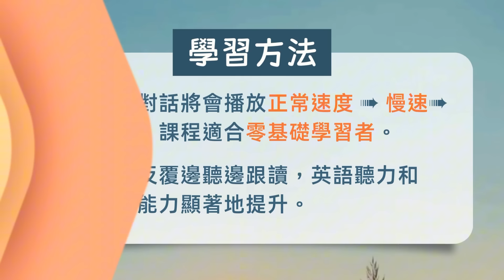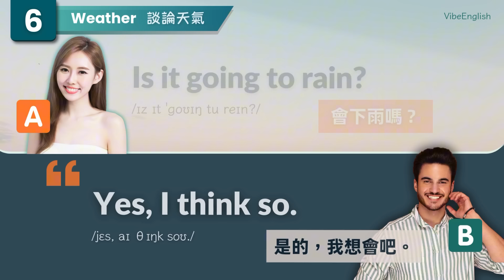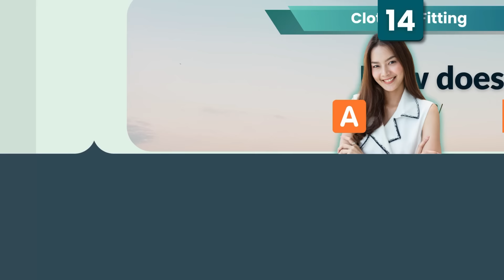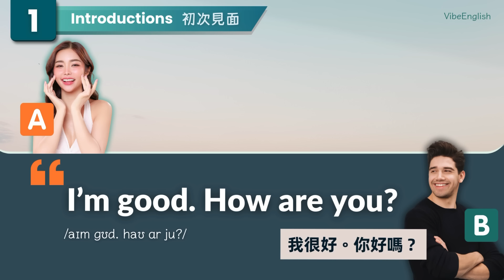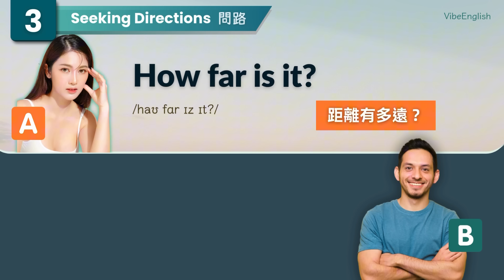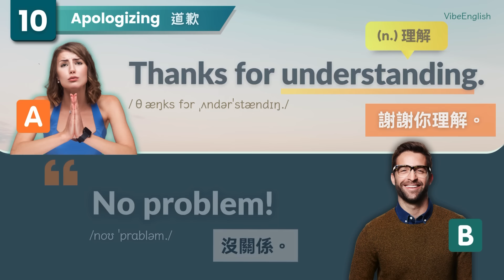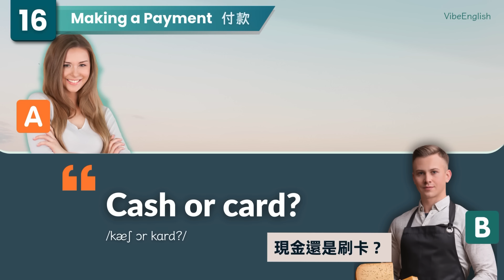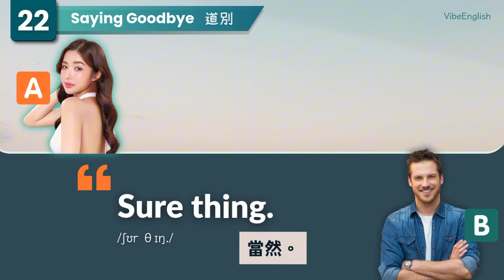【學英文不難⋯3秒內說到重點】🔥老外天天都在用的✅生活情境英語會話22組｜學會用最精簡的字句，說出一口流利的道地英文口語（常速➜較慢速➜中文）【1小時循環沉浸式英語聽力練習】睡覺學英語｜美式英語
超實用！告別囉嗦, 3秒內說到重點✅｜零基礎學英語｜收藏永久有用

想說英語卻總是結結巴巴,不知如何自然流暢地表達自己？快看看這個「人生必學日常生活英文會話22組 」影片, 將帶你掌握最常用的日常生活情境對話!

無論是打招呼、small talk、道歉、購物、餐廳還是電話英語,應有盡有的生活場景對話,教你3秒鐘內快速精準地表達想法。告別冗長囉嗦的英語,學會簡潔有力的會話技巧!

從基本問候到複雜情境,一問一答的對話示範,讓你輕鬆學會地道自然的英語表達。突破英語口語障礙,開口就像native speaker一樣流利自信!

即刻開啟你的英語會話之旅,讓生活中的英語交流更加順暢無阻!

♥ 每個視頻都非常用心製作，如果您覺得這個課程對您的英文有幫助，請立刻訂閱「VibeEnglish」頻道，我們將持續為您提供更多有用的英文學習影片。感謝您的訂閱和支持！🙏🏻😊

👍如果您喜歡我們的內容，歡迎按Super Thanks贊助我們一杯咖啡，為VibeEnglish加油 💪
我們將會持續努力帶來更多優質內容。🙏🏻😊

搜索關鍵字：睡覺學英語｜邊睡邊記 英文｜沉浸式英語聽力練習｜刻意練習英語聽力｜睡眠學英文｜英語口語｜生活口語｜基礎英語會話｜英語初學者｜英語學習｜零基礎學英文｜英語發音｜英文發音｜學習英語發音｜英文短句｜英語聽力｜美式口音｜英語詞彙｜美式英語｜英語初級聽力｜英文｜Useful English phrases｜Everyday use｜Learn English｜Daily conversations｜英语听力｜英文短句練習｜English listening｜English Listening Practice｜聽懂每一句｜生活情境英語｜生活英語短句｜英語問答｜一天生活英文｜學英文｜基礎英語會話｜英文情境對話｜英語對答｜英文對答｜生活萬用英語